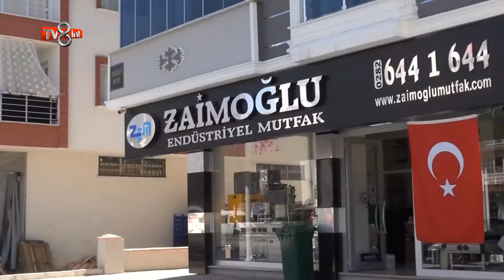Zaimoğlu Endüstriyel Mutfak